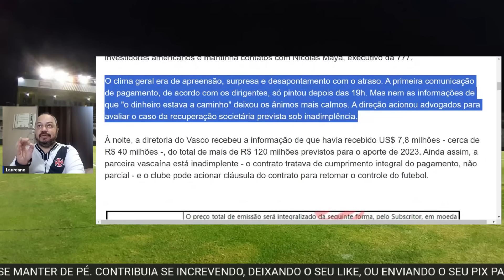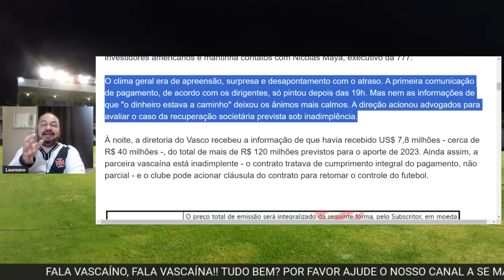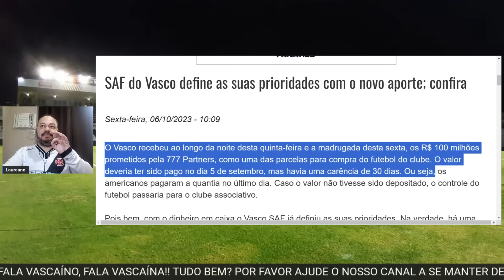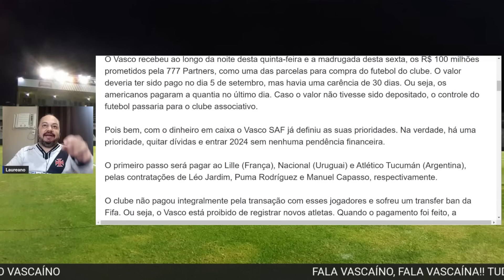DE ÚLTIMA HORA! PIX FEITO E MARTELO É BATIDO COM GRANDE REVIRAVOLTA! EXCELENTES NOVIDADES NO VASCO!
DE ÚLTIMA HORA! PINGOU! PIX É FEITO E MARTELO É BATIDO COM GRANDE REVIRAVOLTA NO VASCO!